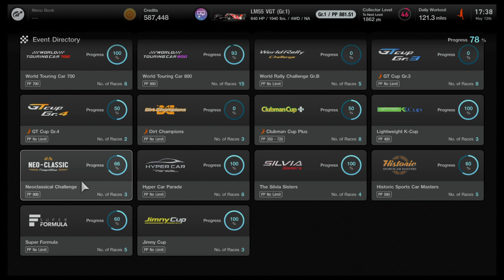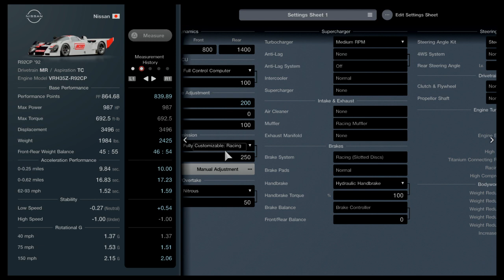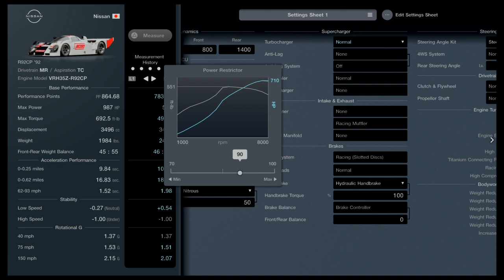Gran Turismo® 7 segment plays part 118